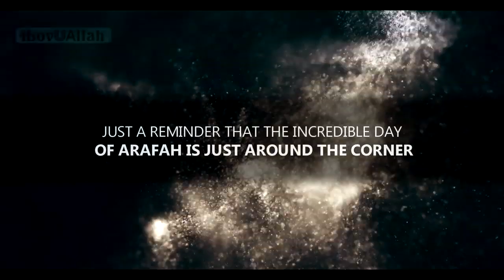Get 2 Years Of Sins Forgiven